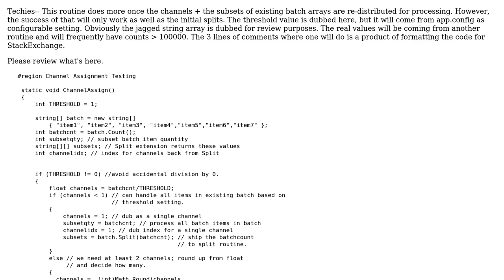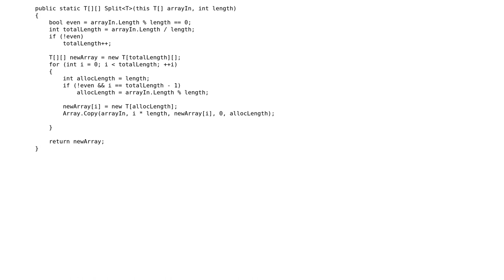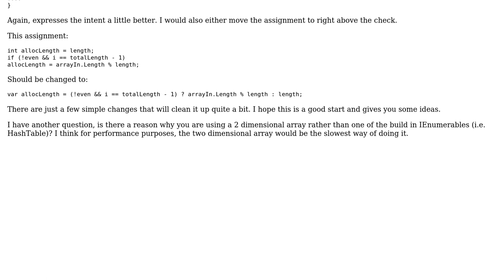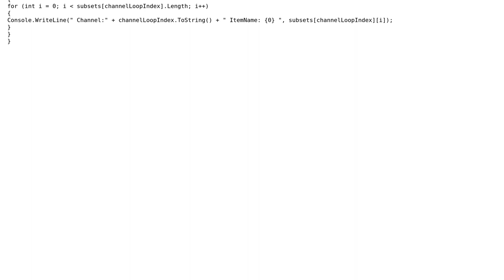C#; Working code--needs review (2 Solutions!!)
C#; Working code--needs review

With thanks & praise to God, and with thanks to the many people who have made this project possible! | Content (except music & images) licensed under CC BY-SA | Music | Images & others | With thanks to user plditallo user Leonid user Jeff Vanzella and the Stack Exchange Network Trademarks are property of their respective owners. You are responsible for your own actions.